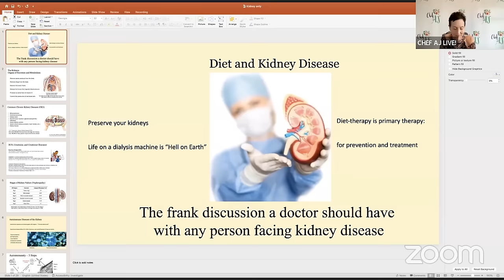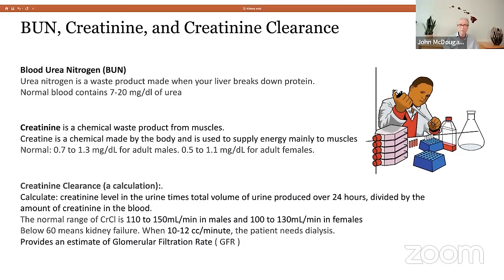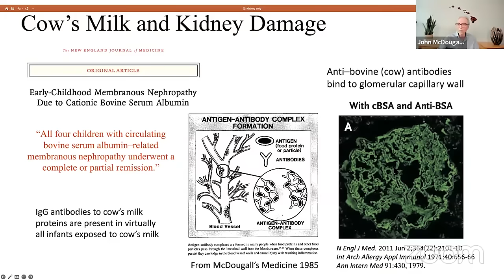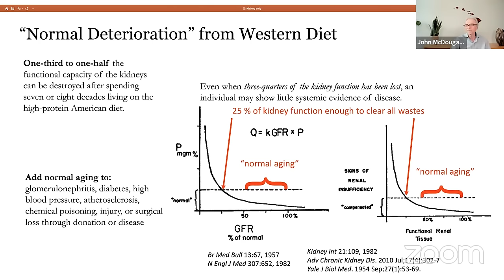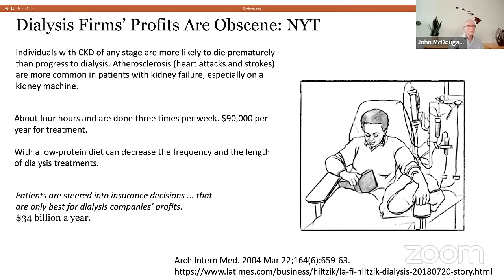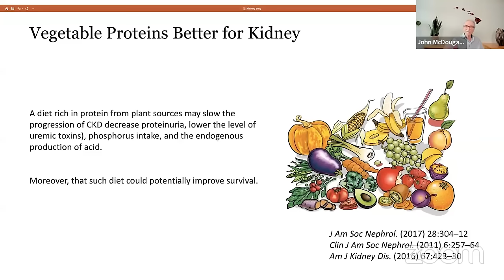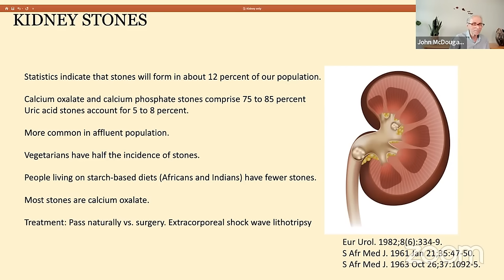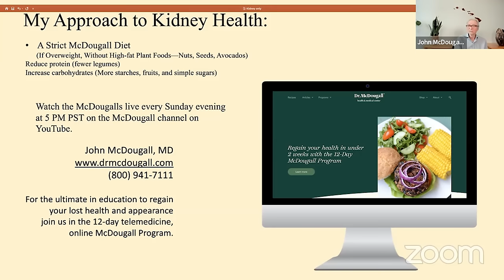How To Prevent and Even Reverse Kidney Disease | A Brand New Lecture by John McDougall M.D.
MY LATEST BESTSELLING BOOK:

If you would like your questions answered personally by Mary and Dr. John McDougall, tune in to Dr McDougall's YouTube channel every Sunday evening at 5:00pm PACIFIC time here:

100% of participants said they feel equipped with the tools and knowledge to be successful in reaching their long-term health goals

In Health,